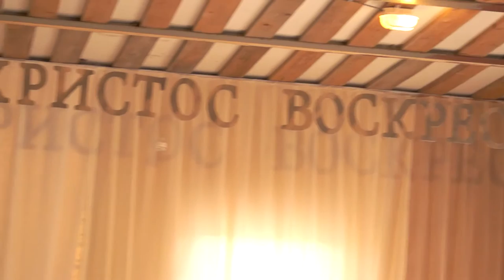Всем Господь утрёт слёзы.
В церкви "Милосердие" 2015 год 03.05.